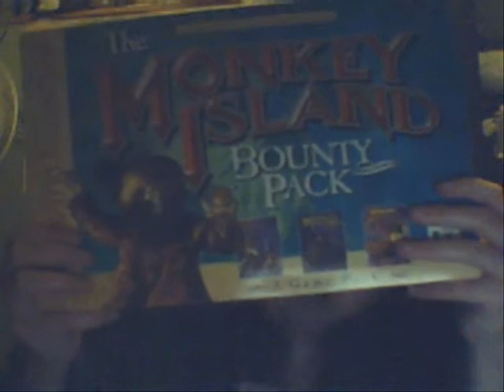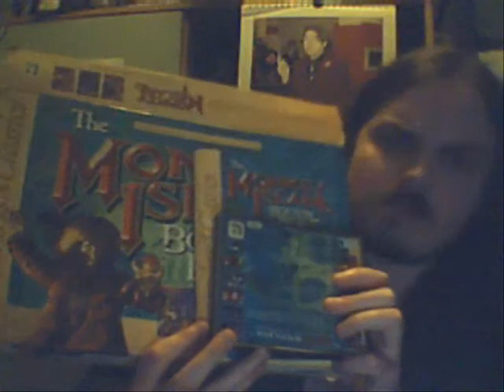Unnecessarily huge game box.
A response to this